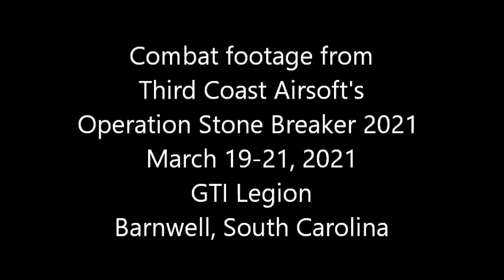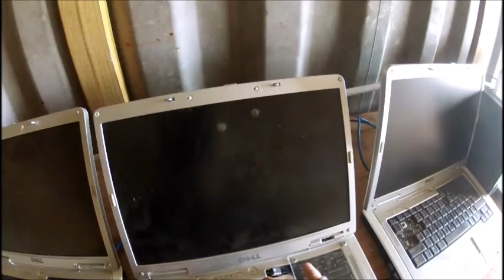Operation Stone Breaker 2021 / The first push to Kate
Here is the first video showing footage filmed at Operation Stone Breaker 2021, filmed on location at the Government Training Institute in Barnwell, South Carolina the weekend of March 19-21, 2021...

The first video starts out with Baker-6 pushing his troops for Objective Kate. A heavy enemy presence in the area and a lack of solid information on the objectives location was causing a delay. Intel comes in saying it is in a blue conex box close by and with the help of a friendly tech-crew they were able to push the enemy off the box, assault it and take control.